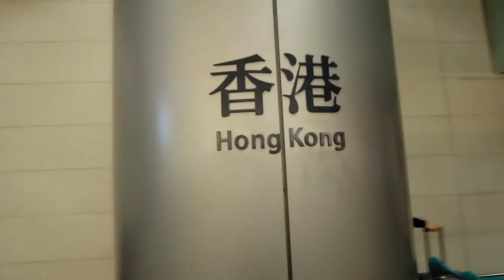Hong Kong (2018 Trip)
A short video of almost everything in HK.